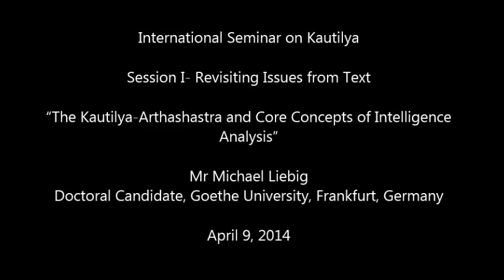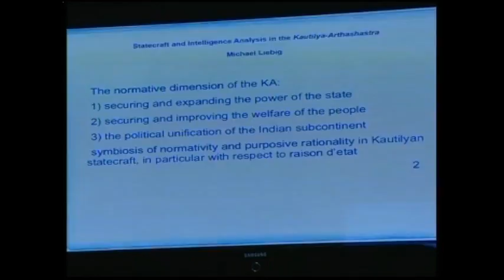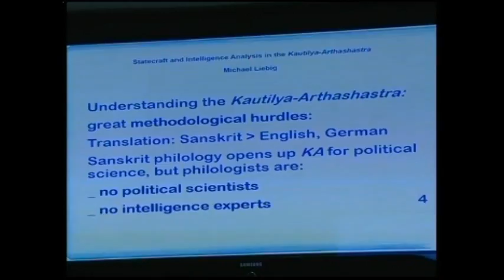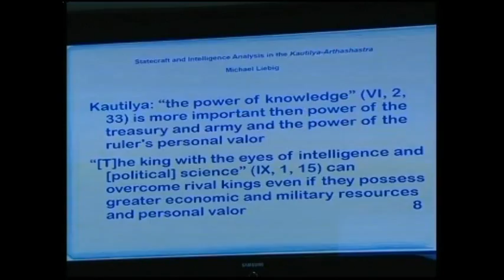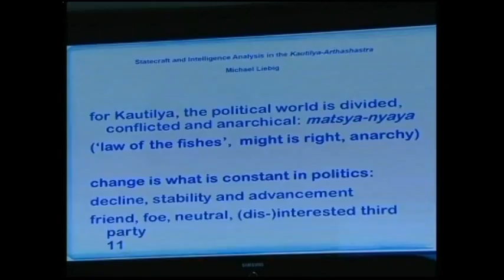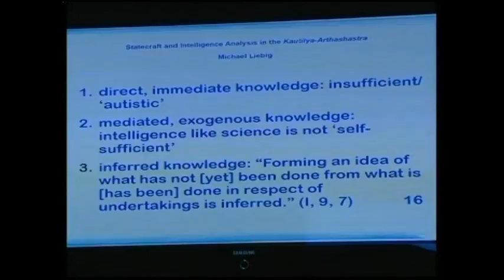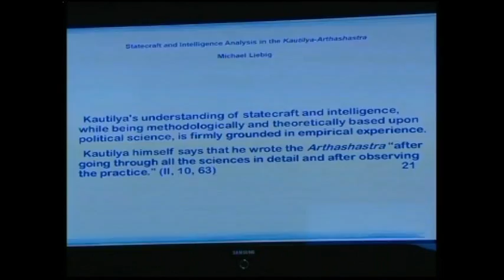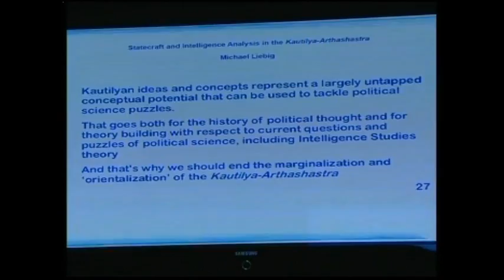The Kautilya–Arthashastra and Core Concepts of Intelligence Analysis by Mr Michael Liebig | 2014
The Kautilya-Arthashastra and Core Concepts of Intelligence Analysis

Speaker: Mr Michael Liebig, Doctoral candidate , Goethe University, Frankfurt, Germany

Organised by Institute for Defence Studies and Analyses (IDSA), New Delhi